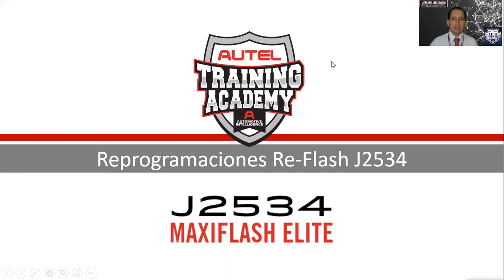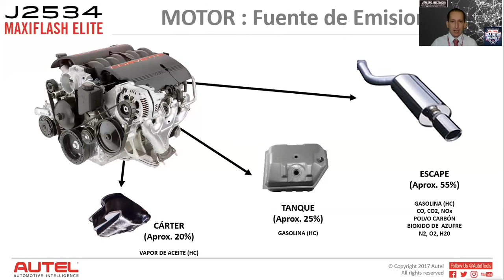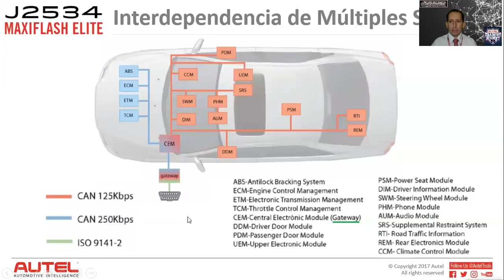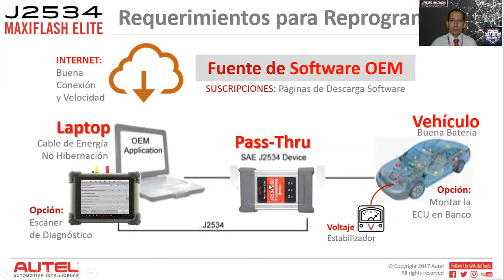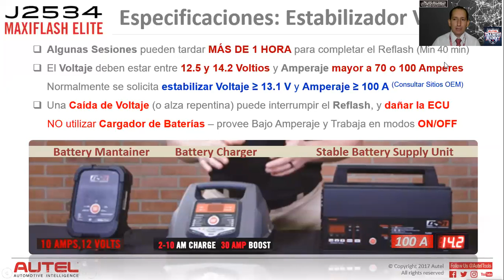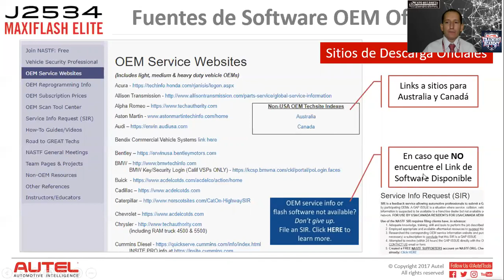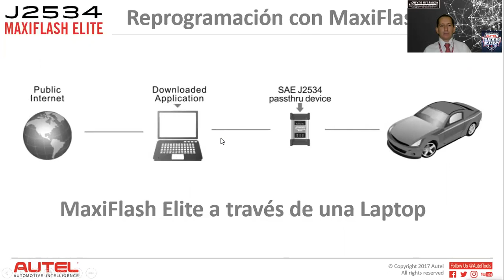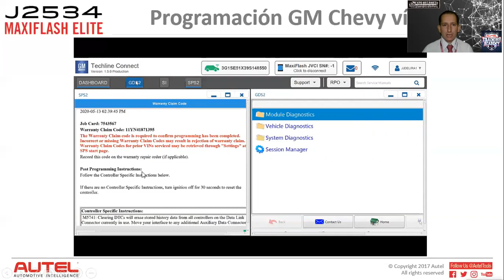Antecedentes de Reprogramación Re-Flash J2534 | Autel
Para ver la lista completa de conferencias entra (es necesario hacer tu registro para poder logear en la pagina)